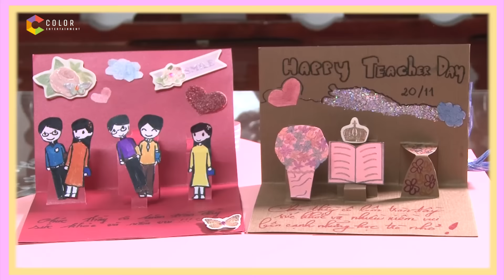Nguyệt Thu - Nguyệt Thu hướng dẫn làm thiệp tặng thầy cô nhân dịp 20/11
Nhân dịp 20/11 quán quân Người Hùng Tí Hon mùa 1 sẽ hướng dẫn cả nhà làm thiệp tặng thầy cô.